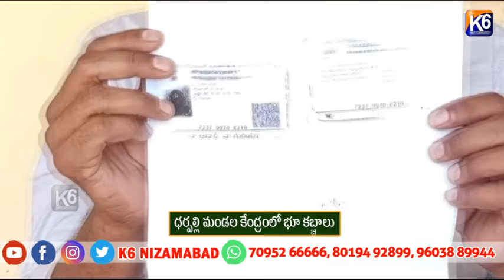ధర్పల్లి మండల కేంద్రంలో భూ కబ్జాలు||K6 NEWS||27-08-2024